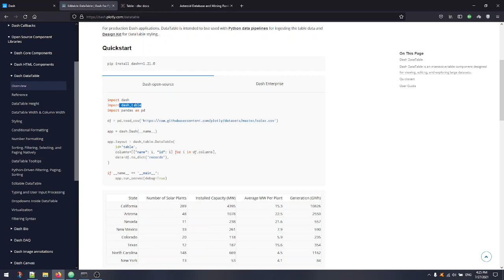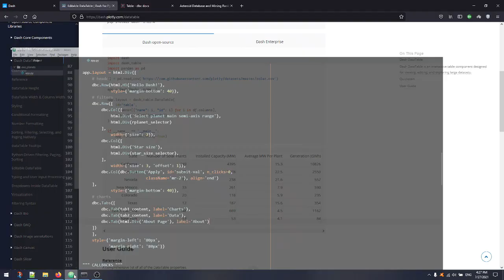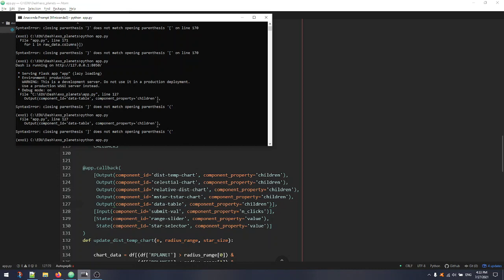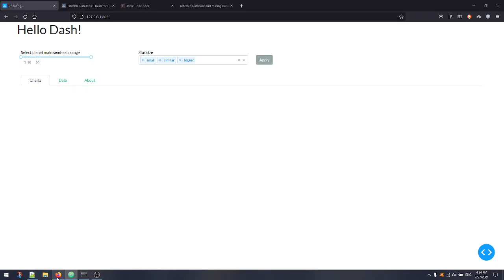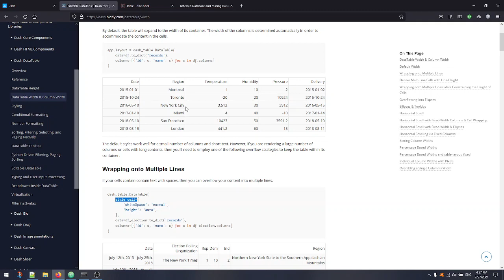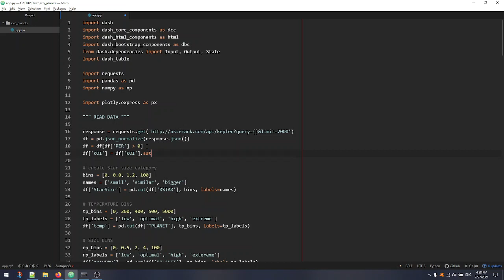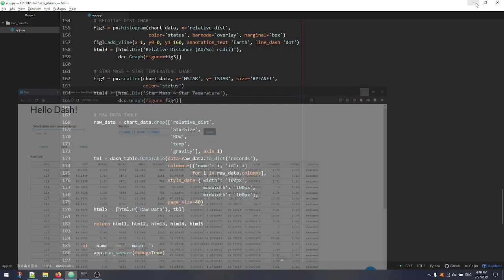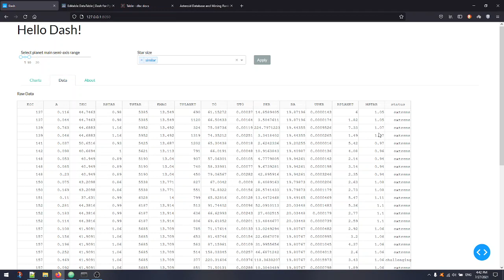Plotly Dash #11 - 🚀дашборд в Python🐍 - таблица с данными.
На новой вкладке нашего приложения выводим данные в виде таблицы.
форматирование ячеек, колонок и заголовков.
объект типа dash_table.DataTable()